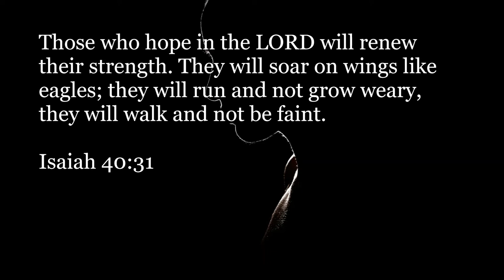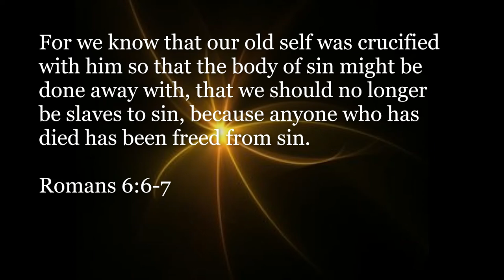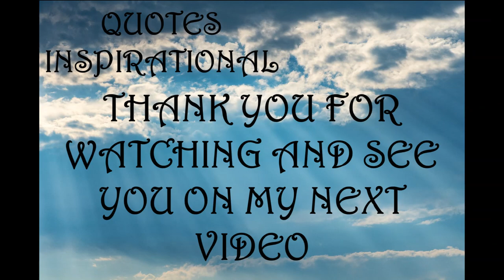Inspirational Quotes - Sin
If you like Inspirational Quotes - Sin video, please do not forget to hit the subscribe button and the bell icon to notify you, we are uploading new inspirational quotes every day.